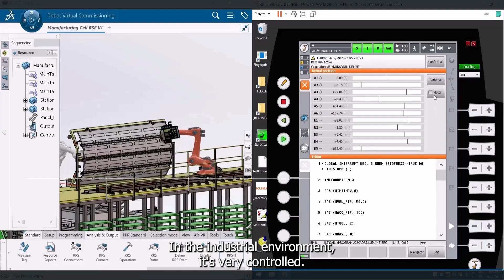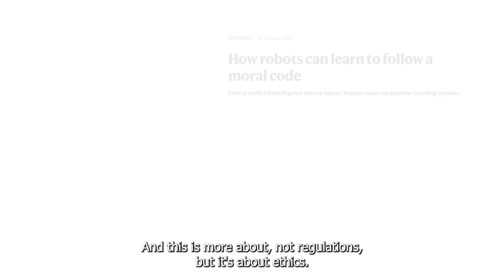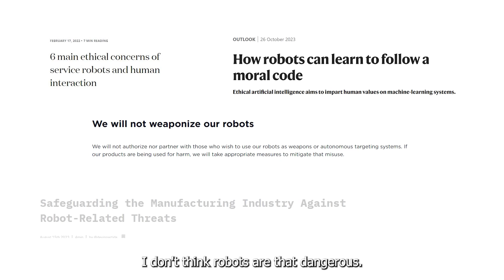3DEXCITE Live Showreel | Beyond Automation: The Evolution of Robots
Gone are the days when robots could only execute repetitive and predictable tasks. Today, they’re evolving at warp speed, going beyond their programmed boundaries. Imagine machines that see, learn, and think—fully connected to their surroundings. These aren’t just robots; they’re architects of our future, unlocking new levels of productivity and innovation.